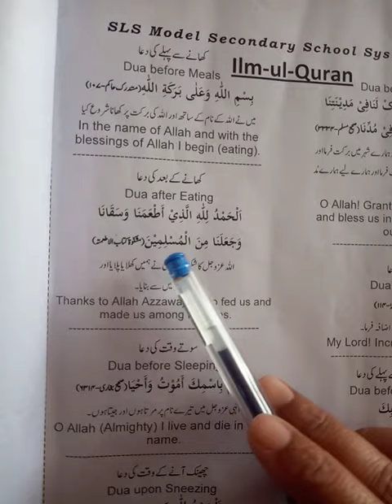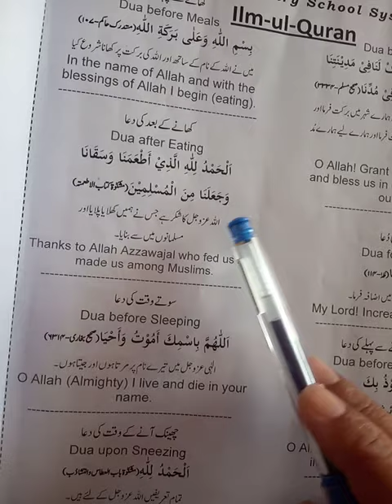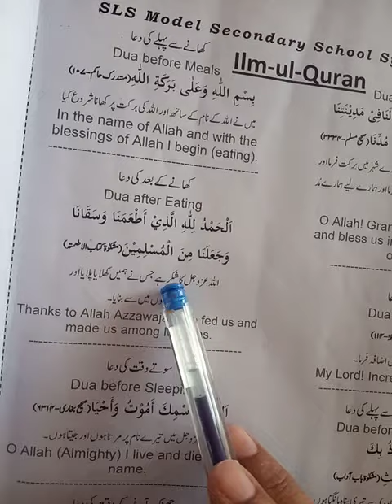Senior, Ill Mul Quran, Lecture#3